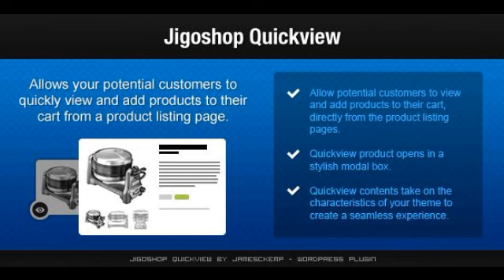Preview Jigoshop Quickview Jigoshop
Live Demo This plugin allows you to quickly view any product in your Jigoshop catalog whilst browsing a category or product listing page.

By clicking the new Quickvie...

      , Software Version
         : WordPress 3.5

      , Compatible With
         : Jigoshop 1.5.x

      , High Resolution
         : No

      , Files Includ...